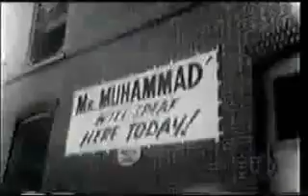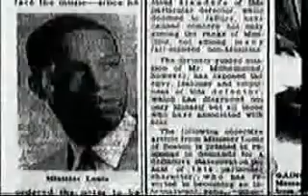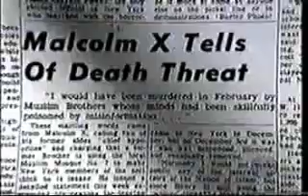Malcolm X's Daughter Exposes Farrakhan The Extended Clip YouTube